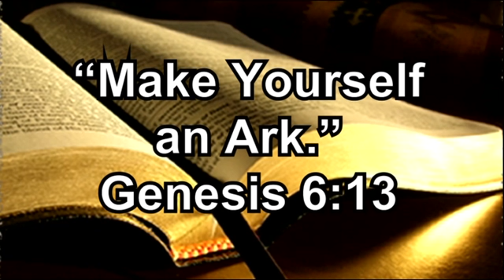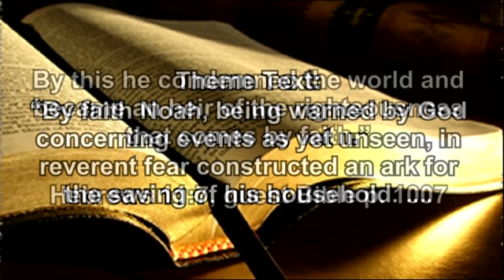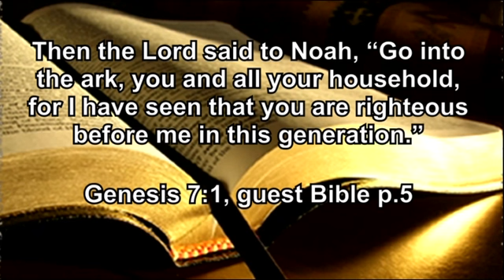Make yourself an ark 08052018